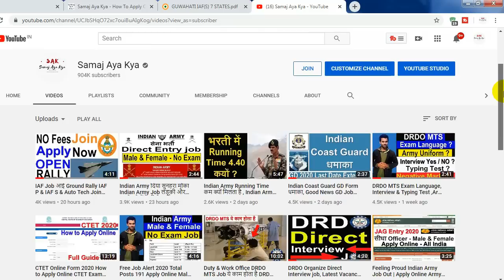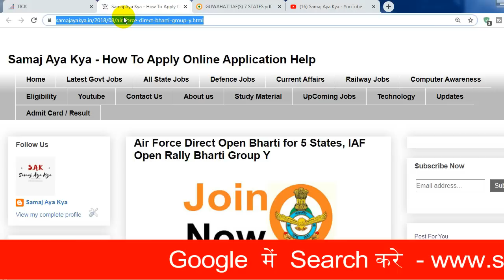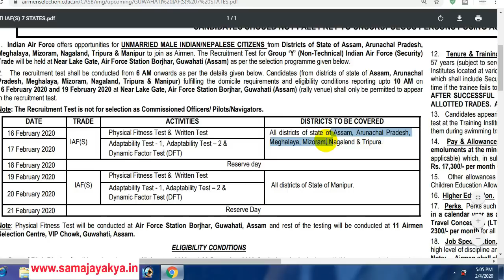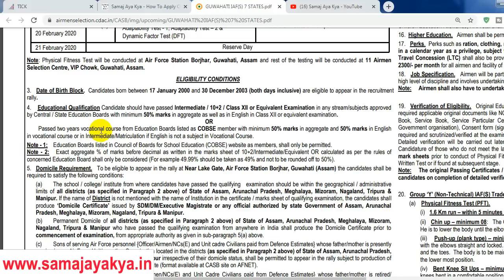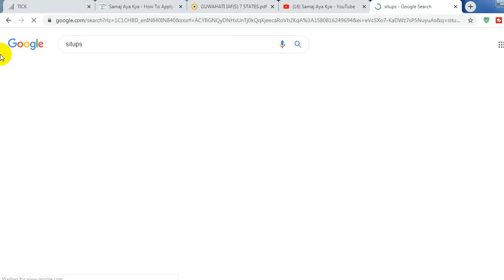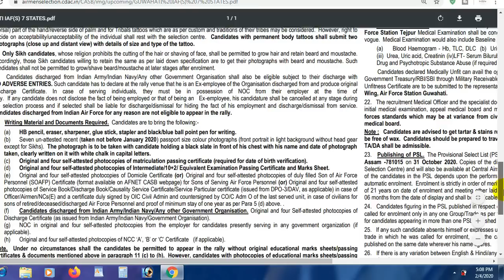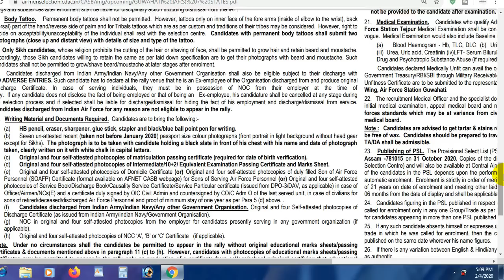IAF Security Vacancy Out, Latest Indian Air Force Vacancy , Join Indian Air Force 2020-21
IAF Security Vacancy Out, Latest Indian Air Force Vacancy , Join Indian Air Force 2020-21 Apply